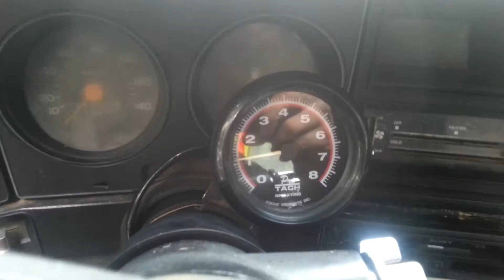1981 gmc sierra 3500 4x4 dually dump truck for sale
Just a quick clip of the truck